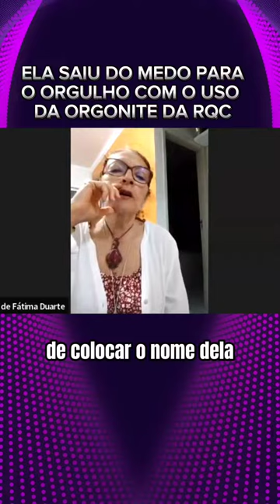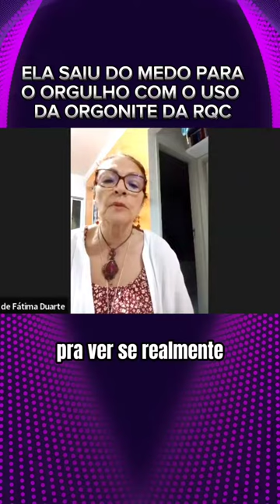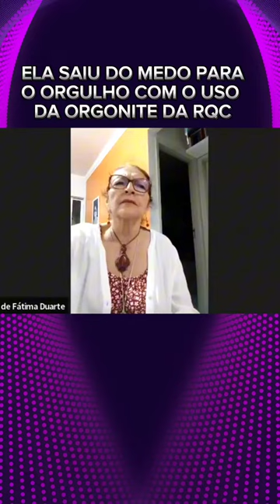ELA SAIU DO MEDO PARA O ORGULHO COM O USO DA ORGONITE RQC | Wallace Lima & Evelline Carvalho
🌟 Transformação Quântica com a Orgonite RQC

🌟🌀 Fátima Duarte, uma das nossas Embaixadoras RQC, testemunhou um MILAGRE! Sua irmã, com problemas de saúde e vibrando na frequência do medo, teve uma TRANSFORMAÇÃO incrível com a Pirâmide de Orgonite RQC. Em apenas UMA NOITE, ela saltou 75 pontos na Escala Hawkins da Consciência, saindo da frequência do MEDO E alcançando a frequência do orgulho, e realinhando TODOS os seus chakras, e se sentiu muito bem, mesmo sem saber.

🎥 Veja no vídeo acima os detalhes dessa incrível experiência, fácil de replicar, e poder ajudar alguém que você ama e precisa.♥️🙌

😍✨ Não é magia, é Ciência Quântica! As Orgonites RQC usam a não localidade quântica para curar, transmutar e equilibrar energias, em nível atômico. E agora, VOCÊ pode experimentar essa revolução!

Esta é sua chance de acessar essa  ferramenta exclusiva da Reprogramação Quântica celular ((RQC), de cura poderosa e rara.

👉🏼 Entre no nosso Grupo VIP NOVA COLEÇÃO e aproveite essa oferta INCRÍVEL antes que acabe! As peças são LIMITADAS!👇

🛍️ Agarre esta oportunidade ÚNICA de elevar sua energia e transformar sua vida. A hora é AGORA!

Entre no grupo e reserve a sua Orgonite RQC com desconto especial.

💖🌟 Viva o seu melhor, vibre no seu máximo com as Orgonites RQC! 🌟